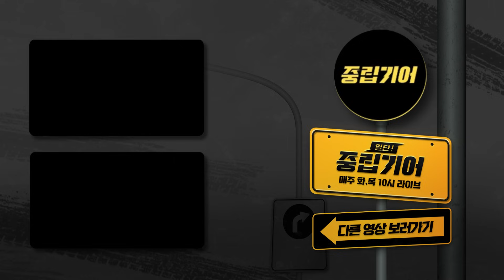이준석, 이낙연과 연대한다? [중립기어 인싸;뷰]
■ 진행: 동아일보 디프런티어센터 장하얀 기자
■ 대담: 이준석 전 국민의힘 대표
■ 제작: 동아일보 디프런티어센터 디감마팀

🚘총선까지 드라이브 중이시죠?
화요일 목요일 오전 10시
🚧중립기어🚧

▶동아일보 구독 신청
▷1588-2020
▶독자라운지

0:00 하이라이트
00:22 인싸;뷰 시작합니다!
01:33 '낙준연대' 가능성은?
02:38 신당 내비치는 이낙연, 가능성은 몇 퍼센트?
19:34 이낙연 전 대표에게